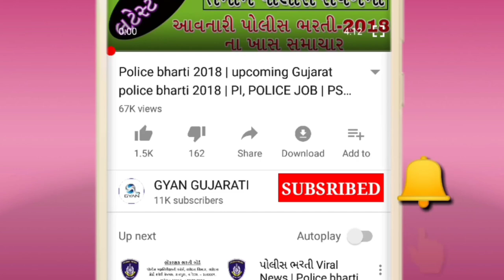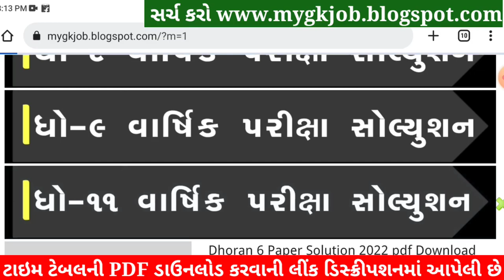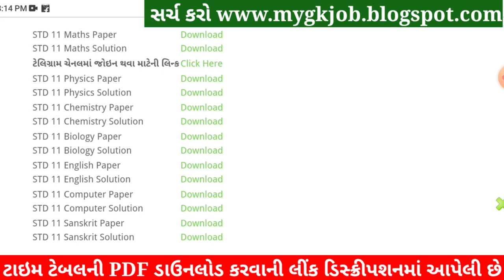STD 11 Physics Paper Solution 2022, Dhoran 11 Physics Paper Solution 2022 STD 11 Physics Solution 80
STD 11 Physics Paper Solution 2022 April, Dhoran 11 Physics Paper Solution 2022 STD 11 Varshik Pariksha Paper Solution 2022. Dhoran 11 Physics Paper Solution 2022 April Varshik Pariksha. STD 11 Paper Solution 2022 April.

STD 11 Physics Paper Solution 2022 April, STD 11 Physics Varshik Pariksha Solution 2022,Dhoran 11 Physics Paper Solution 2022 April. STD 11 Physics Paper Solution 2022 Varshik Pariksha.
STD 11 Physics Paper Solution 2022 80 marks. STD 11 Physics Paper Solution 2022 Varshik Pariksha April 2022. STD 11 Varshik Pariksha Paper Solution 2022.

std 11 Varshik Pariksha Physics April,

STD 11 Physics Varshik Pariksha Paper Solution 2022 April
Dhoran 11 Physics Paper Solution 2022 STD 11

Other Related Search Queries :
Varshik Pariksha STD 11 Physics Paper Solution 2022
STD 11 Physics Paper Solution 2022 80 April 2022

STD 11 Bhautik Vigyan Varshik Pariksha Solution 2022,